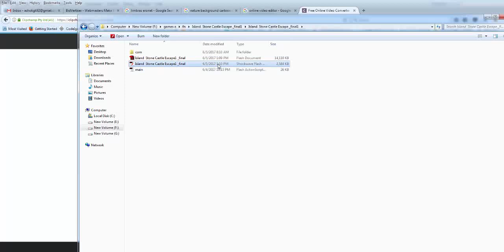genie fun games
Welcome to our “Genie Fun Games” and be a part of our online exciting Escape and Adventure games. We will take you to the types of games you would expect to play. Do you enjoy solving puzzles, mysteries and riddles? Would you like the challenge of finding clues and tracking down hidden objects? If this sounds like you then why not come and play our live interactive puzzle game where you and your team will enter our escape rooms to play against the clock, racing to the end of your ‘Escape Quest’ before the time runs out.